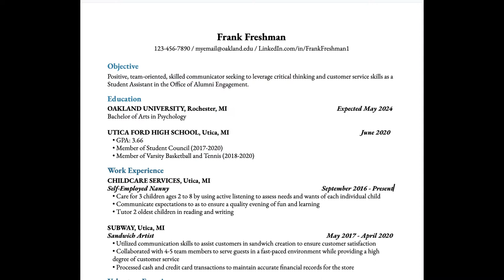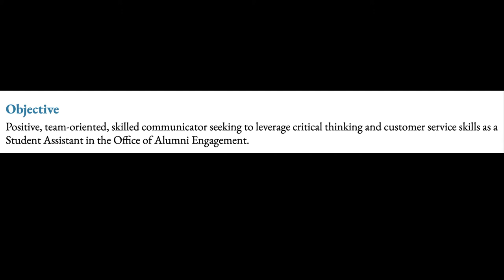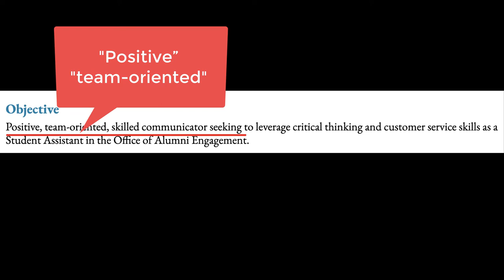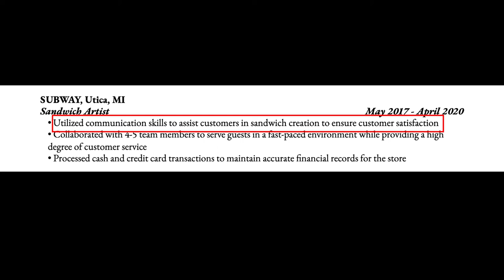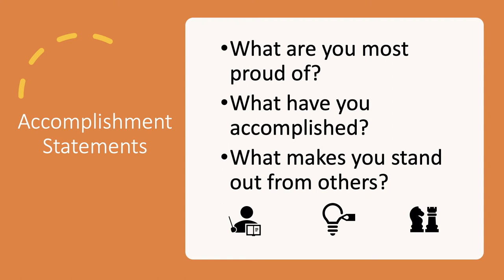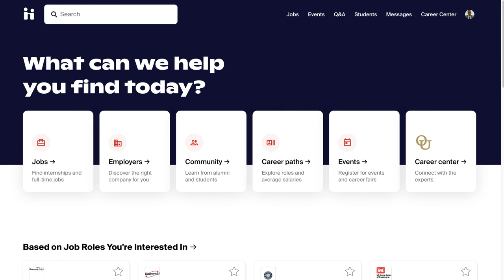Crafting a Resume as a Freshman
Table of Contents:

00:22 - Getting Started
01:03 - Heading and Objective Statement
02:07 - Education
02:43 - Experience
04:27 - Skills and Achievements
04:55 - Additional Resume Resources
05:19 - Virtual Career Studio &amp; Resume Worksho